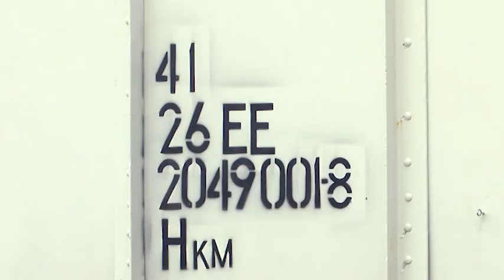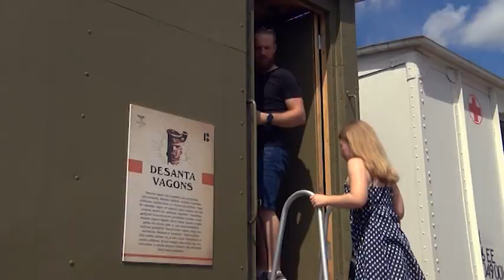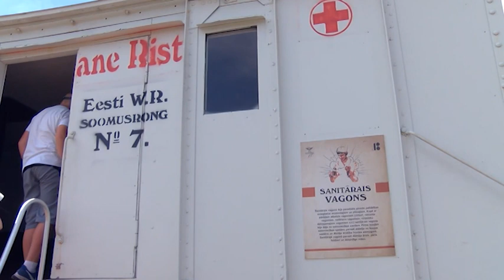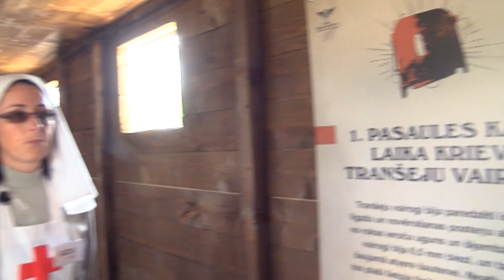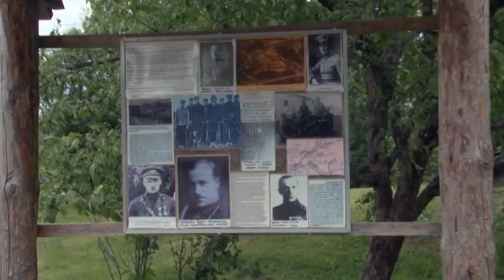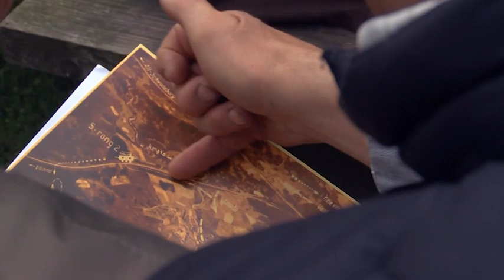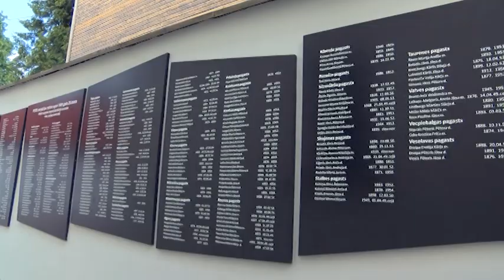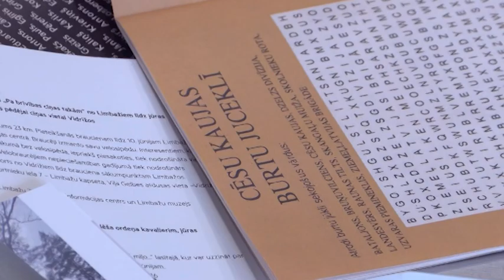Latvijas Uzvaras diena. Cēsu kauju simtgade | EP 7